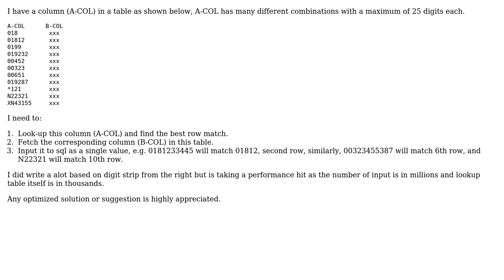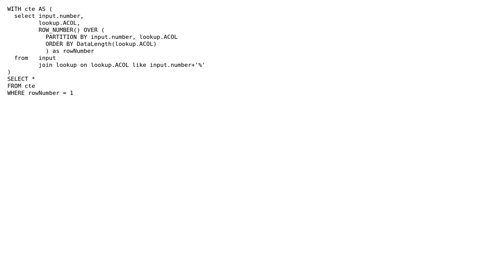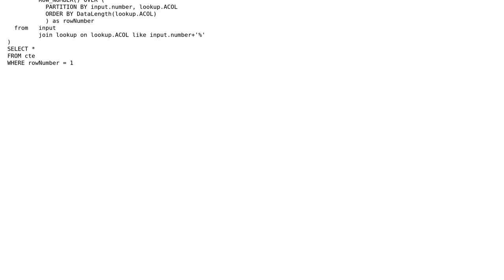Lookup and match in database column (2 Solutions!!)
Lookup and match in database column

With thanks & praise to God, and with thanks to the many people who have made this project possible! | Content (except music & images) licensed under CC BY-SA | Music | Images & others | With thanks to user sanyog user Laurence user alzaimar and the Stack Exchange Network Trademarks are property of their respective owners. You are responsible for your own actions.